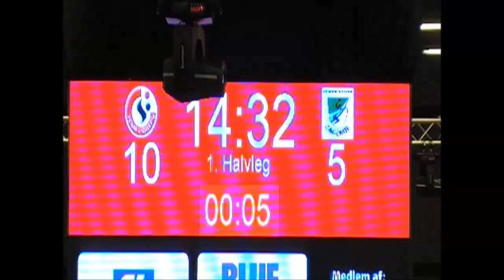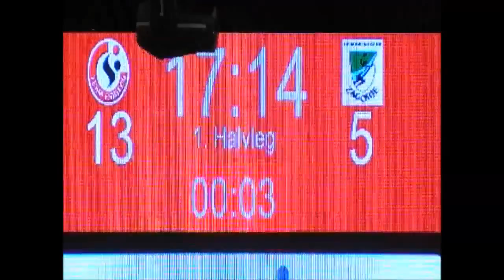Teja Ferfolja vs Team Esbjerg. Part3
Green #15